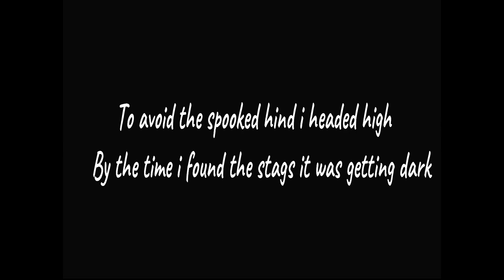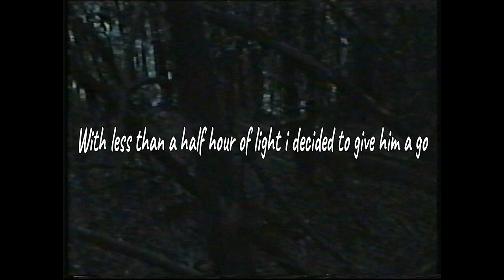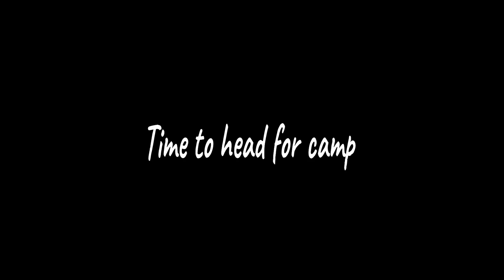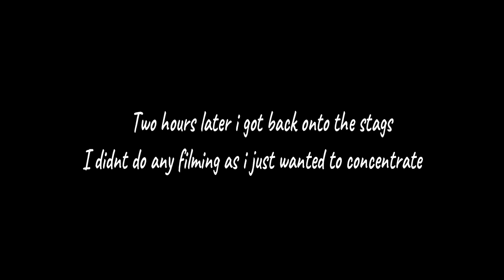A crusty old video hunt from the 90s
Two or three stags were roaring so i went back the next day for a camp out and hunt in hope of..